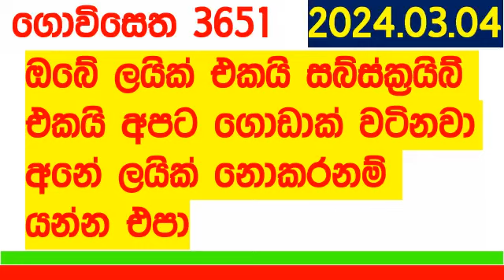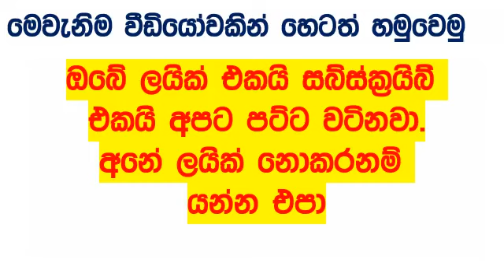Govisetha 3651 Results 2024.03.04 lottery Today Lottery Results අද ගොවිසෙත Lotherai dinum anka